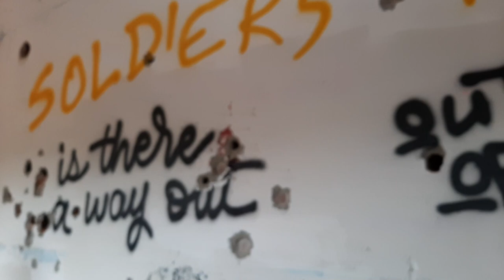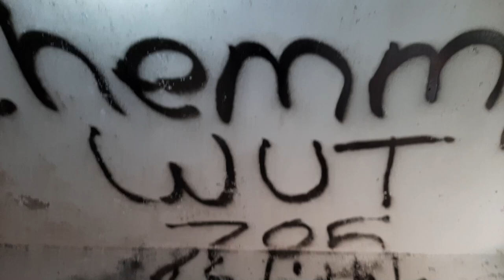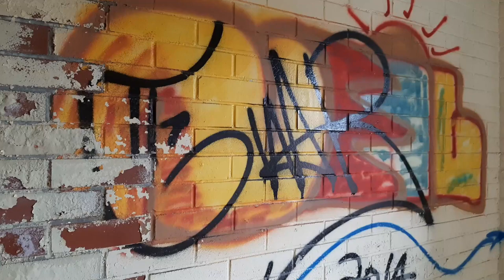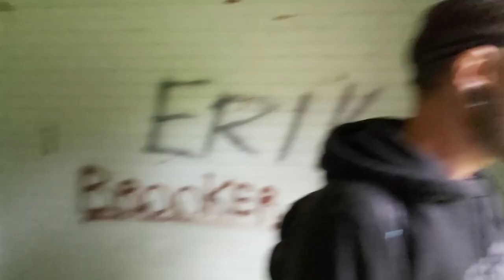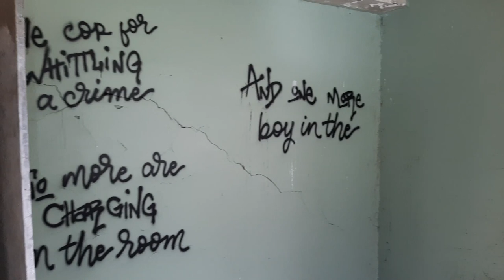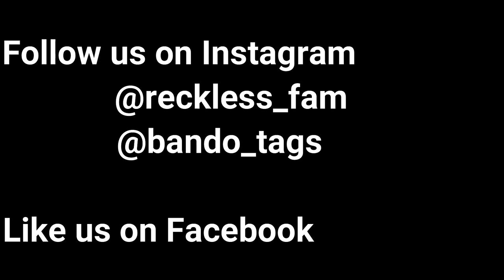Exploring The Abandoned Camp Bison Prison (We Spent 24 Hours In An Abandoned Prison!!!)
Hello Gang, welcome once again to another, very special, episode of Reckless Adventure! For your viewing pleasure, we bring you part one in our series of our 24 hour urban exploration adventure, as we tour the long abandoned, Camp Bison prison!
The Burwash Correctional Center (Camp Bison) opened it's doors in the year 1914; as time progressed, an entire community, built by inmates, was constructed around it. These accommodations were meant to house the (approximately) 1000 residents who worked in the prison, and farmed the grounds. Eventually, the prison was deemed to costly to continue to run, and it's doors were closed for good in 1975, leaving the building to rot and be reclaimed by nature. Today, as you will see, the halls of the former prison have been covered in graffiti, broken building materials, and pervasive mold and moss growth.
During it's prime, Camp Bison once housed between 180 and 820 souls, serving low risk inmates, with sentences of less then 2 years. Initially, Camp Bison was a fairly isolated facility, however, following the construction of Highway 69, the prison became more accessible, and the aforementioned community sprang up around the prison. As the community of support staff and workers developed, inmates added a church, post office, tailor, shoe repair establishment, even a barber shop; ironically, the barber was run by a prisoner who was known to give straight razor shaves to the guards!
On the farm, prisoners were responsible for planting and tending the crops, as well as raising livestock for meat; bread was also baked on site, to be sold in the local grocery store. The land was cleared by the prisoners, the felled trees being processed at the local sawmill, returned to the prison to be used to construct more housing and buildings, to meet the needs of the ever growing community. Camp Bison was an almost entirely self-sufficient community; this gave the inmates the chance to better themselves by receiving an education, or learning a trade, at the same time, the community structure gave the inmates a sense of purpose and belonging.
Upon it's closure in 1975, the town's, roughly, 1000 residents were evicted from their homes on the property, and the inmates relocated, while alternative uses for the 35,000 acres of land; in the end, the federal government purchased the property for 1.8 million dollars. A portion of the land was leased to the municipality of Sudbury for a failed, angora goat farming project. During the '80's, the land was broken up and went to various enterprises; the Department of National Defense used some of the land as a training ground, some went to the Ministry of National resources, while the gravel reserves went to the Ministry of Transportation, for road construction.
By the mid '90's, almost all of the buildings at Camp Bison had been demolished, with only the main complex, and the cemetery, last resting place to an estimated 12 to 20 souls, still standing.
Thank you so much for joining us on part 1 in our series, as we explore the long abandoned Camp Bison prison, we hope you enjoy!